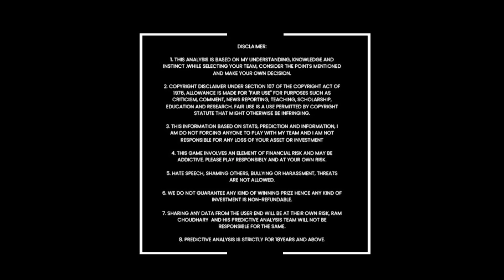Dream11 success story Gupta ji ड्रीम 11 se जीत रहे है लाखों Ram choudhary Dream 11 Ram Chaudhary 11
👉 अगर ऊपर दिया हुआ telegram channel का link काम नहीं करे तो आप नीचे दिये हुए link से भी हमारा telegram channel Join कर सकते हो 👇👇👇👇

Telegram Helpline ID :  @playcricket11prime Only Telegram
Telegram Channel Id :- @ramchoudharysocial

✅ Ram Choudhary Sir को Social Media पर follow करें

Play cricket 11 is India's most authentic & trusted fantasy sports guiding platform. We offer Indian cricket fans a platform where we showcase our cricket knowledge. We facilitate the best user experience. Play cricket 11 helps users to win maximum contests and gain profits with our gaming knowledge.
We always make sure that our users get the smoothest experience while taking part in the fantasy sports leagues.

Here we create a virtual team of real-life players for upcoming matches.s Play cricket 11 is a great platform for cricket fans who want to make the best use of the comprehensive understanding of the game and become part of the biggest sports community.

Our main aim is to provide the best fantasy sports platform where we create teams for our users. Because 90% of people build their team based on their favorite player or on the basis of their last match performance. But it is a wrong way to create teams. It gives a 50-50% chance to win the match because your competitor also using the same trick to build his team. To build the best team, you need a lot of research that it takes a lot of time and effort.

1. We do not promote any gambling game and not liable for any profit or loss which may arrise from this app. Dream11 is a game of "skill".
2. The relevant law in India is absolutely clear that, unlike games of 'chance", games which substantially require a player to apply his skill are absolutely legal.
3. All games hosted by Dream11 are carefully designed and the jurisdiction of prize winners is strictly monitored to ensure legal compliance with relevant laws currently in force in India.
4. If you are accessing this site from Andhra Pradesh, Assam, Orissa, Telangana, Sikkim, Karnataka or Nagaland, we hope you will enjoy our practice contests.
5. However, the law in these seven states is unclear on playing games of skill for cash prizes. You are therefore prohibited from playing cash contests on Dream11 from any of these seven states.
6. Any kind of winning testimonials and success stories posted on Telegram and YouTube are purely for marketing purposes and are fictitious examples.
7. This analysis is based on my Understanding, knowledge and instinct .While selecting your team, consider the points mentioned and make your own decision.
9. This information Based on stats, Prediction and Information, I am do not forcing anyone to play with my team and I am not responsible for any loss of your asset or investment
10. This game involves an element of financial risk and may be addictive. Please play responsibly and at your own risk.
11. Hate speech, shaming others, bullying or harassment, threats are not allowed.
12. We do not guarantee any kind of winning prize hence any kind of investment is non-refundable.
13. Sharing any data from the user end will be at their own risk, Ram Choudhary  and his Predictive Analysis team will not be responsible for the same.
14. Predictive Analysis is strictly for 18years and above.